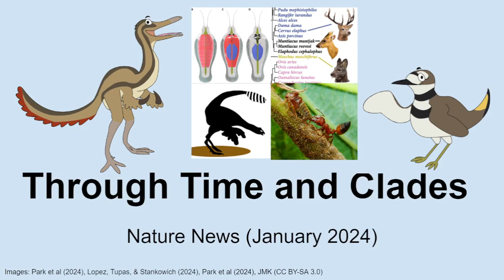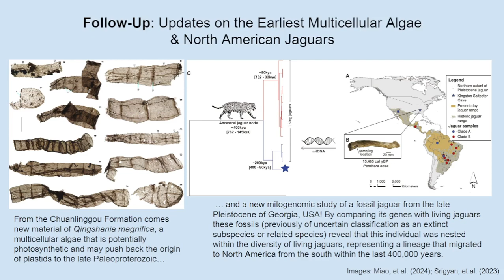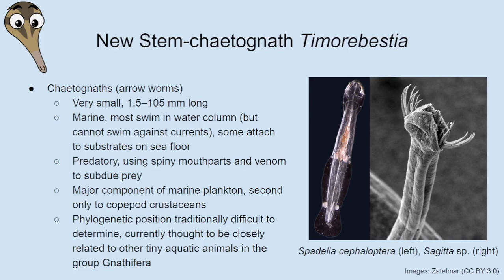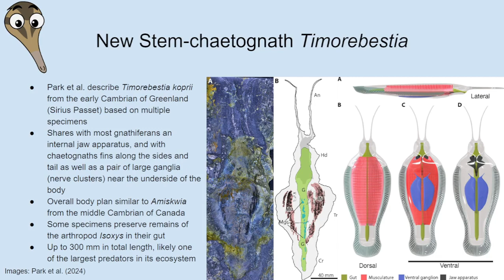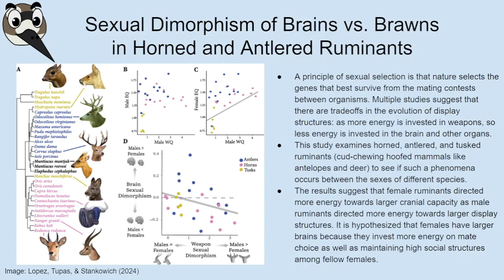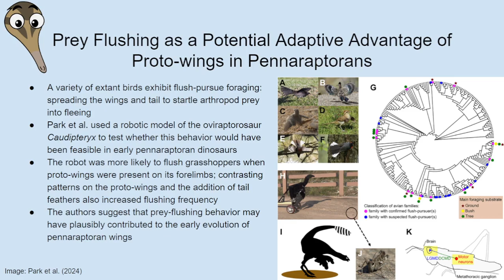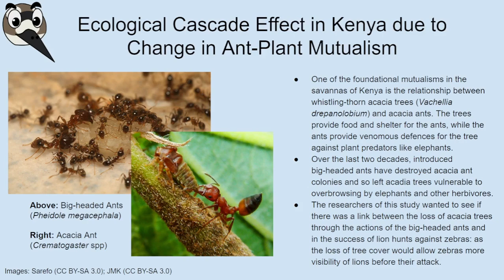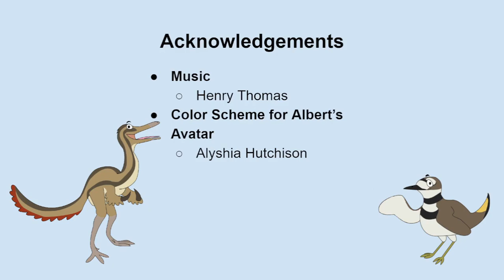Nature News: January 2024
In this month's news episode, we discuss giant arrow worms that terrorized the seas, how male weaponry in deer and antelopes leads to sexual dimorphism in brain size, whether feathers might help dinosaurs scare insects, and the impact of invasive ants on the hunting behavior of lions.

Contents
00:00 Intro
20:54 New stem-chaetognath Timorebestia
45:51 Sexual dimorphism of relative brain size in horned and antlered ruminants
57:36 Prey flushing as a potential adaptive advantage of proto-wings in pennaraptoran dinosaurs
01:17:45 Ecological cascade in Kenya due to disruption of ant–plant mutualism